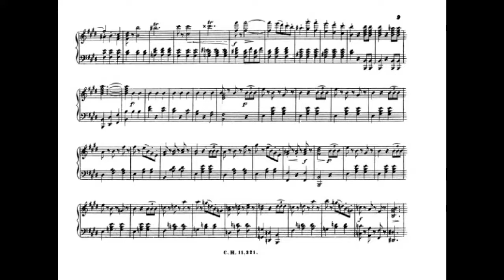johann strauss 1 die friedens boten op 241